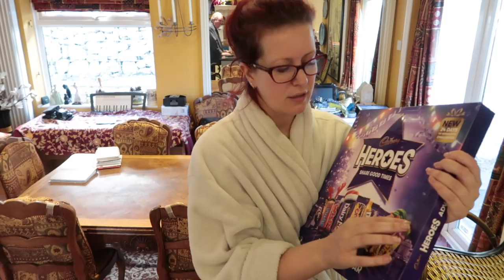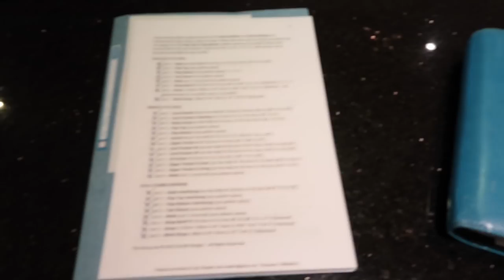Vlogmas 2019 :: Day 2 :: Penny Inn Prep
Hey Peeps! I've had a very productive day; the Penny Inn's are all cut out and ready to go, Wilson's sleeve is unpicked and ready to be turned into a pattern (let me know what lining you think I should go for. patterned or plain?) and I've got a whole bunch of emails answered (still sooooo many more to go!). All in all it's been a fab day.

WHAT I'M WEARING ::

Renfrew Tee

Kittenish Behaviour
c/o Ziggurat XYZ
The Old Granary
1st Floor, NN Workspace
Northampton
Northamptonshire NN4 8HP